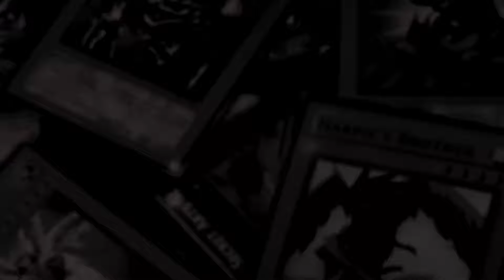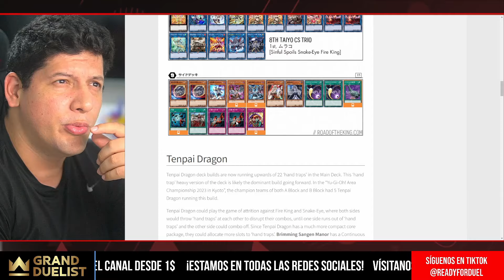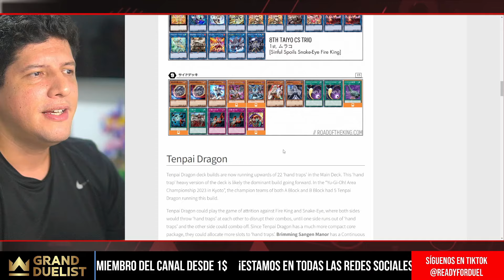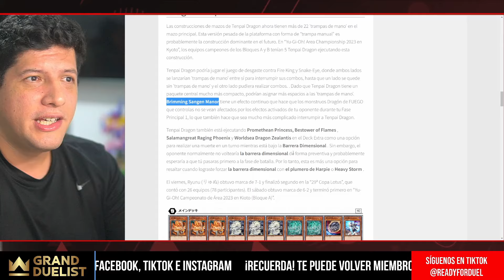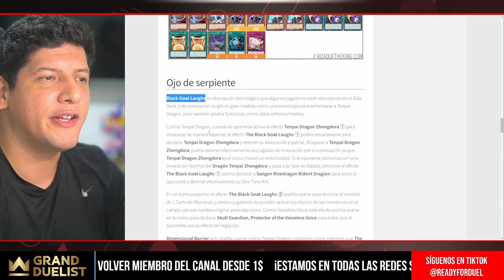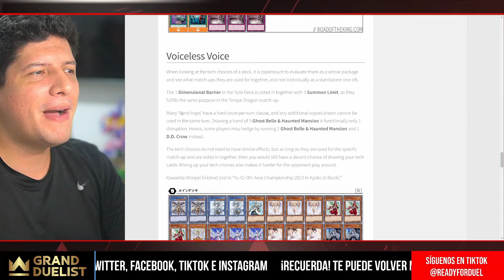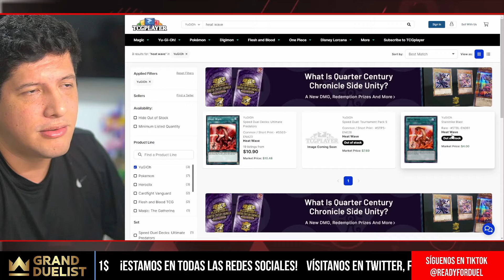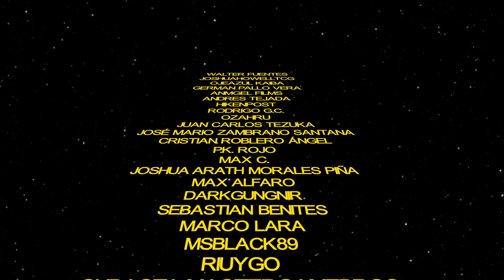¡En TCG 15 y en OCG 22 Hand Traps! Reporte OCG °8